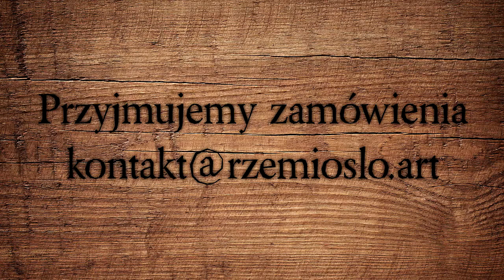Rzemiosło- Bransoleta z Granatami i skałą wulkaniczną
Wykonamy prace na zamówienie